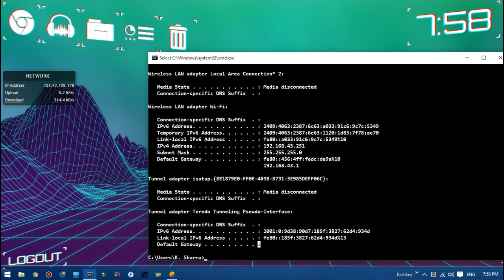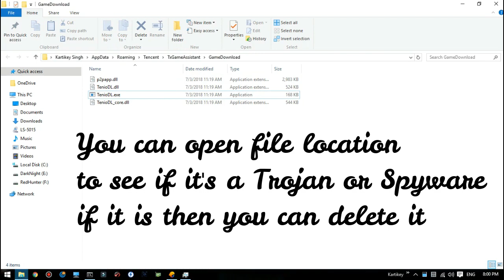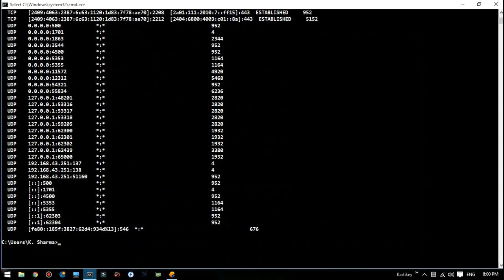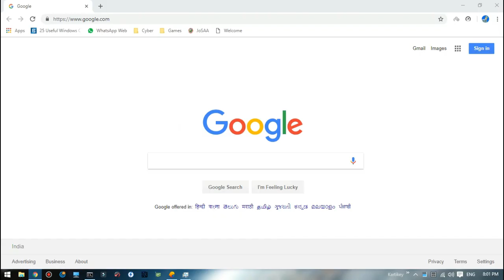How to Check Which Programs are using Internet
echo Happy_Programming!

Credit:
Intro - iipanda
Outro - ZeriFX